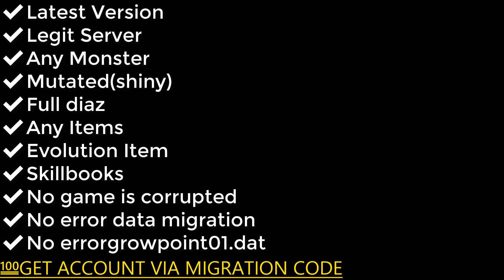catching special monster POLNAKE in bulu monster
This video infernal iceberg has come, capture special monster polnake in bulu monsters today.

Purchase Bulu Monster Account?
Message me...

✔️Latest Version
✔️Legit Server
✔️Any Monster
✔️Mutated(shiny)
✔️Full Diaz
✔️Any Items
✔️Evolution Item
✔️Skillbooks
✔️No game is corrupted
✔️No error data migration
✔️No errorgrowpoint01.dat
💯GET ACCOUNT VIA MIGRATION CODE

Pay Through:
Philippines:
👉Gcash
👉Load
Other Country:

🙋Frequently Asked Questions:
1. How to enter Legendary Cup(LC) (Philippines)
-Score 60+ points in Regular Cup, see the element limit to know what monsters to bring, and LC only opens on this hours
Day:
4AM-6AM
10AM-12NOON
Night:
4PM-6PM
10PM-12MIDNIGHT

2. How to get Legendary Monsters?
-Buy an account from me.

Don't like my videos? Don't watch

☑️ 100
🔲 500